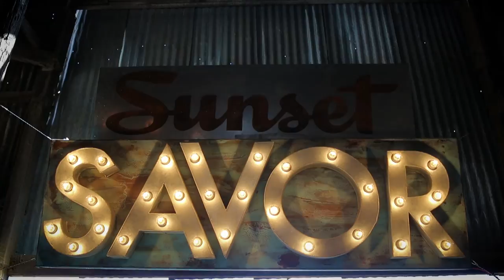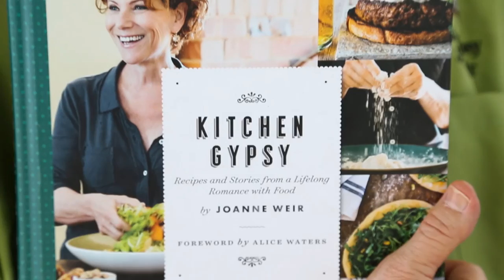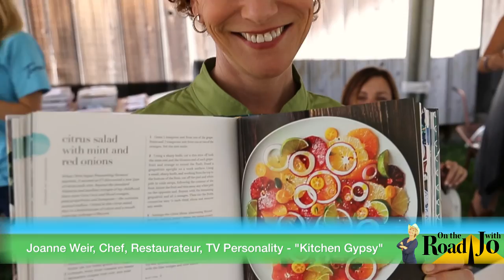On the Road with Jo: Sunset SAVOR the Central Coast